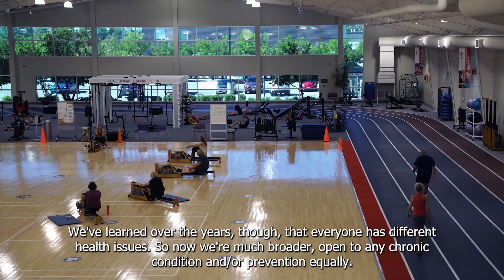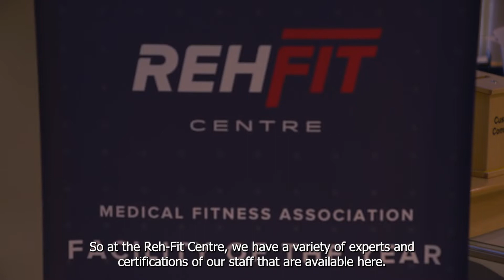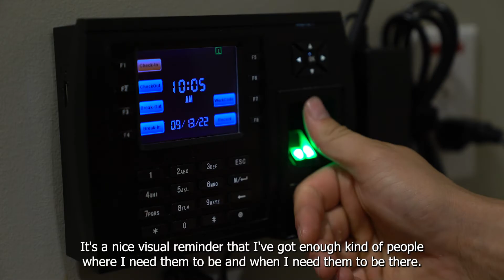Small Business Stories (Health & Wellbeing Edition): Reh-Fit Centre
To learn more about the talented team at the Reh-Fit Centre (and how Payworks assists in serving them so they can support the community), check out our latest Small Business Story: